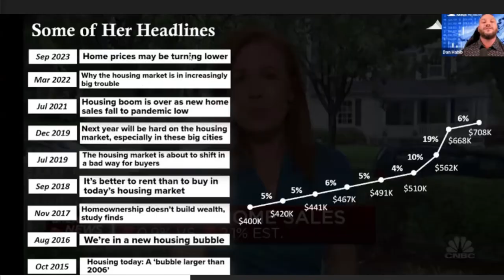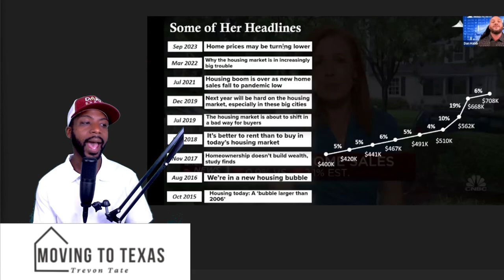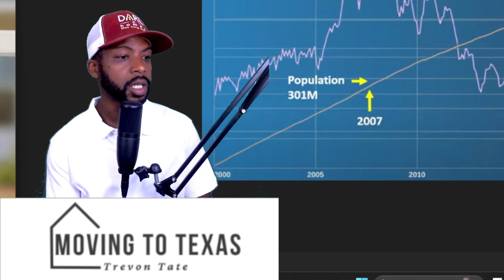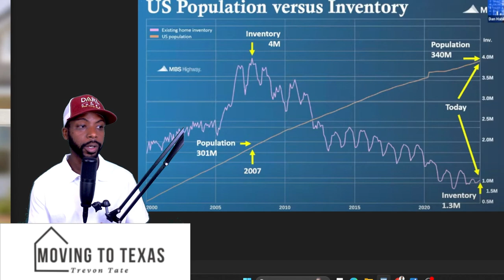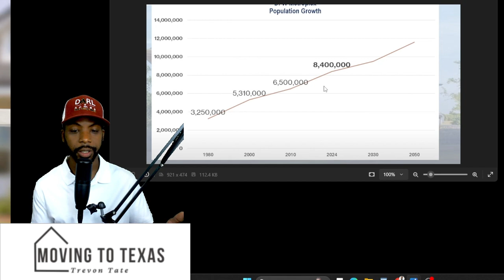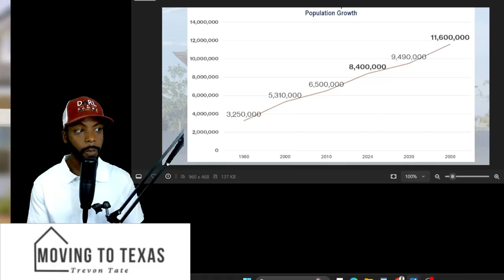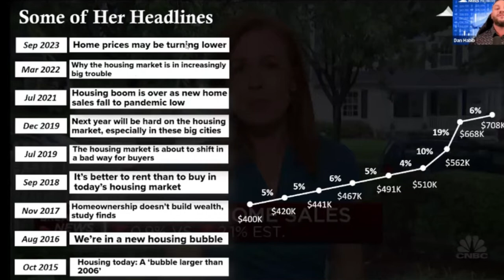Dallas Housing Market CRAZY Changes! 2024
Welcome to our in-depth analysis of the Dallas housing market in 2024! In this video, we explore the CRAZY changes that have taken place over the past year, including shifts in home prices, inventory levels, and buyer demand. Whether you’re a prospective homebuyer, investor, or simply curious about the real estate trends in Dallas, this video has you covered!

We'll discuss:
- Key statistics and data trends from 2023 to 2024
- Factors driving the changes in the Dallas housing market
- Predictions for the future of real estate in Dallas
- Tips for buyers and sellers navigating this evolving landscape

Join us as we break down the latest developments and what they mean for the Dallas real estate scene.